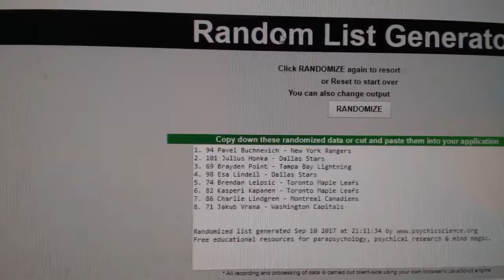Multi Randoms - C&C GB #7797